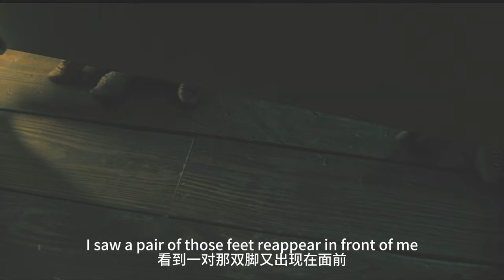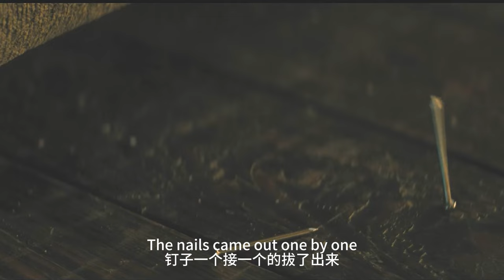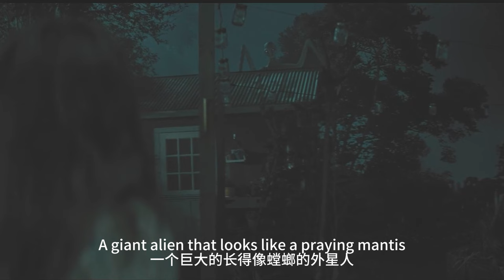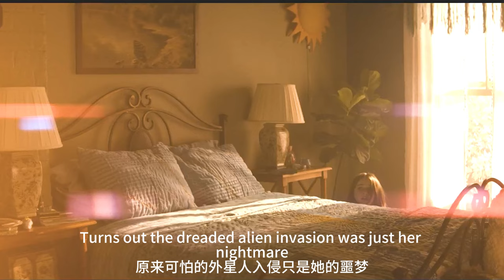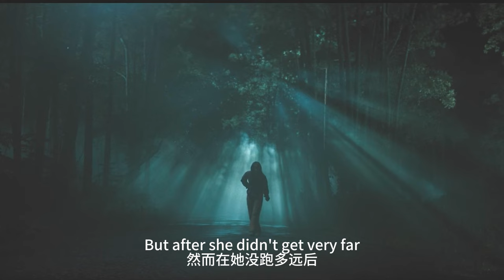【科幻戰艦】獨居女孩被外星人強迫侵入，2023年最新黑馬科幻恐怖片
簡介：一個被放逐的焦慮不安的居家者必須與一個進入她家的外星人戰鬥。